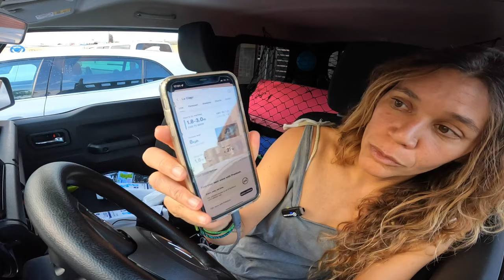Ondas grandes na cidade IRADAS para Bodyboard | desafio 2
*VLOGS*